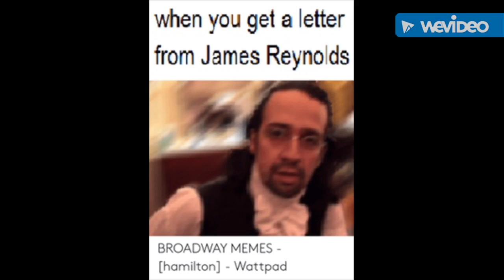Ya want sum Hamilton?